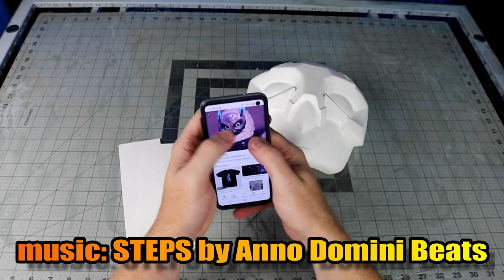Finishing Touches on an Ana Snow Owl Mask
After a lot of requests for another Overwatch build I thought I would take a different approach and find a maker on ETSY who did resin casting. PR Props had some awesome masks for sale in his store and I picked up a couple, got the okay to use his build in a video and made so additions and small modifications. For this build I used 6 mm and 4 mm EVA,  Hobart replacement face shield, EL wire with battery pack, 3/4 inch elastic banding, super glue, spray paint, and some Plaid FX acrylic paints. You may also need the following tools: heat gun, a Dremel with various bits, and xacto knife or box cutter.

Here are PR Props links, show him some love on social media or purchase one of his amazing builds on etsy: